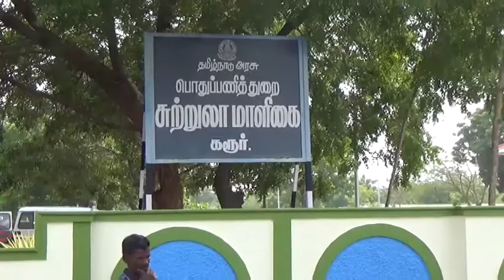விஜயபாஸ்கரை முற்றுகையிட்ட மாட்டு வண்டி உரிமையாளர்கள்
கரூரில் தமிழக போக்குவரத்து துறை அமைச்சர் எம்.ஆர்.விஜயபாஸ்கரை முற்றுகையிட்ட மாட்டுவண்டி உரிமையாளர்கள் Karthik Subbaraj